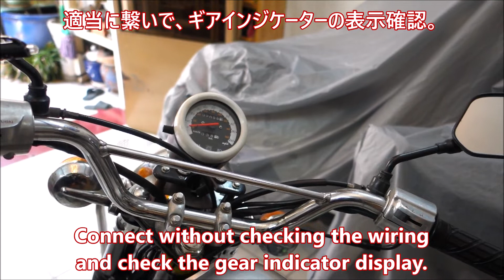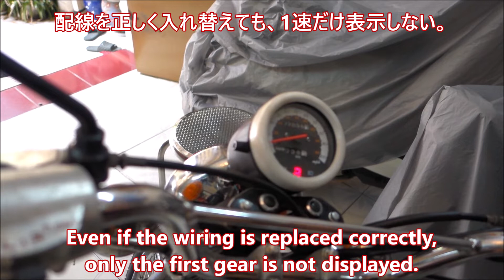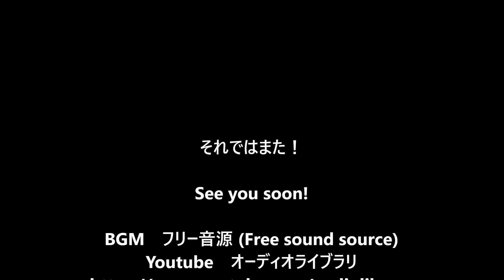Friend of a friend's CL50 #27, Finally, finished!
Hi, I'm Ukitsu, living in Vietnam.

I was recently repairing a friend's Super Cub.
Now I'm going to repair his friend's HONDA CL50.

This time it's complete!

友人の友人のCL50 #01　修理開始！

友人の友人のCL50 #02　ステップ取付穴が割れてしまった！

友人の友人のCL50 #03　エンジン下ろしで苦戦！(笑)

友人の友人のCL50 #04　エンジンの問題点確認後、修理してもらいました

友人の友人のCL50 #05　エンジン割れ修理後の対処＆クラッチカバー開け

友人の友人のCL50 #06　シャフト交換完了。でも、別の問題が！

友人の友人のCL50 #07　メインハーネス　前編

友人の友人のCL50 #08　メインハーネス　中編

友人の友人のCL50 #09　メインハーネス　後編

友人の友人のCL50 #10　ホイールのスポークが折れてた！

友人の友人のCL50 #11　フロントフォーク　前編

友人の友人のCL50 #12　フロントフォーク　中編

友人の友人のCL50 #13　ホイール周り、細々とした整備

友人の友人のCL50 #14　リアホイールの部品購入

友人の友人のCL50 #15　リア周り組立

友人の友人のCL50 #16　フロントフォーク組立

友人の友人のCL50 #17　ジェネレーター交換のはずが

友人の友人のCL50 #18　エンジン分解

友人の友人のCL50 #19　クランクケース、問題と対策

友人の友人のCL50 #20　クランクケース組み立て

友人の友人のCL50 #21　クラッチ側組立

友人の友人のCL50 #22　ジェネレーター側組立

友人の友人のCL50 #23　シリンダーヘッドの状態

友人の友人のCL50 #24　シリンダーヘッドの組立＆ピストン加工

友人の友人のCL50 #25　エンジン組立

友人の友人のCL50 #26　エンジンが取付できない！

BGM　フリー音源 (Free sound source)

0:00 Opening
0:11 Carburetor is ready for installation.
0:43 Muffler has a little problem, so it is modified
2:17 Chain installed
3:21 Wiring & battery connection
4:22 Gear indicator connected
6:54 Front brake installed
8:18 Start the engine now that it's finished
10:28 A few words at the end